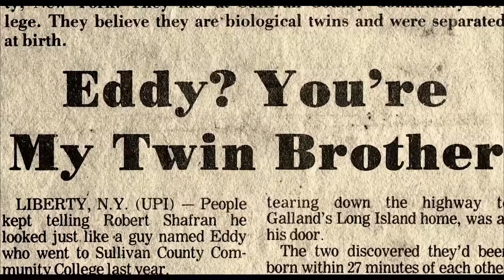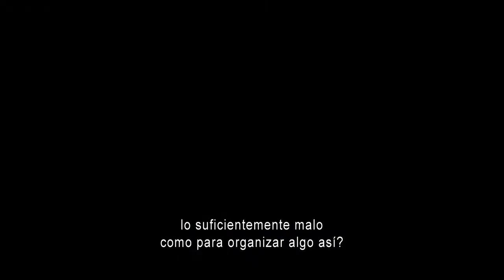Tráiler de «Tres idénticos desconocidos» (Three Identical Strangers) | VOSE | HD